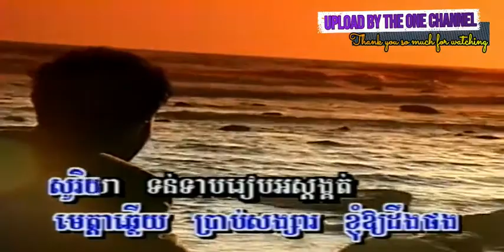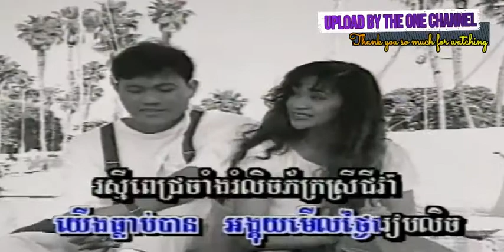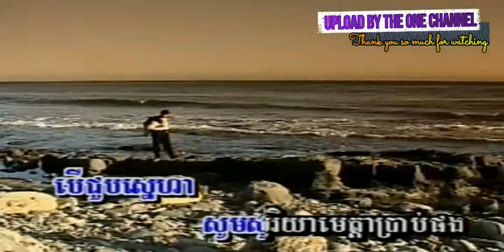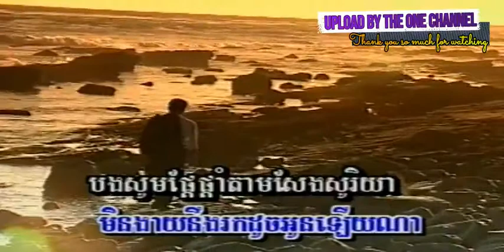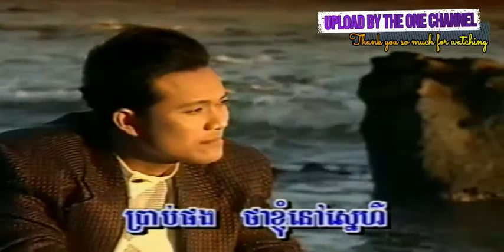សុរិយាអស្តង្គត់ ច្រៀងដោយ ពៅ ហ៊ុន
សុរិយាអស្តង្គត់ ច្រៀងដោយ ពៅ ហ៊ុន  NEW WORLD DVD VOL2 បទលេខ ២៩ លោក ស៊ិន​​ ស៊ីសាមុត I គម្រប

ផ្ដើមៈ សុរិយារៀបរលត់ផុតទៅហើយ... មេត្តាឆ្លើយប្រាប់សង្សារខ្ញុំឲ្យដឹងផង

១ ○●សុរិយាទន់ទាបរៀបអស្ដង្គត រស្មីរលត់ចាកចោលលោកា រស្មីពណ៌មាសពាសអាកាសា ដូចក្ដីស្នេហាអូននិងរៀមរ៉ាមិនដាច់អាល័យ

២  ○●ស្រមោលពពកនឹកភ្នកដល់ភក្ត្រ ស្រស់កែវវរលក្ខណ៍ត្រួយហឫទ័យ ភក្ត្រាប៉ប្រិមញញឹមប្រិមប្រិយ ចិត្តអើយអាល័យអង្គុយស្រមៃឃើញថ្លៃជានិច្ច
បន្ទរ - ពពករសាត់ឆ្ងាយបាត់ទៅហើយ អូនអើយបងនៅចងចាំមិនភ្លេច យើងធ្លាប់បានអង្គុយមើលថ្ងៃរៀបលិច រស្មីពេជ្រចាំងរំលេចភក្ដ្រស្រីជីវា

៣ ○●ឆោមអើយឆោមស្រស់អស់ស្រីក្នុងលោក មិនងាយនឹងរកដូចអូនឡើយណា បងសូមផ្ដែផ្ដាំតាមសែងសុរិយា បើជួបស្នេហាសូមសុរិយាមេត្តាប្រាប់ផង
បញ្ចប់ៈ ប្រាប់ផង... ថាខ្ញុំនៅស្នេហ៍.

នឹកណាស់នួនល្អង ច្រៀងដោយ ពៅ ហ៊ុន NEW WORLD DVD VOL2 បទលេខ ១៤ លោក ស៊ិន​​ ស៊ីសាមុត និង I គម្រប

ភក្តីស្នេហា ច្រៀងដោយ ប៊ុនថាន + មូលិកា NEW WORLD DVD VOL2 ១៦ លោក ស៊ិន​​ ស៊ីសាមុត និង អ្នកស្រី រស់ សេរីសុទ្ឋា I គម្រប

អូនសូមផ្ញើរស្នេហ៏ ច្រៀងដោយ មុំ សុីថា NEW WORLD DVD VOL2 បទលេខ ០២២.  អ្នកស្រី រស់ សេរីសុទ្ធា I គម្រប

🛑 Re_Upload our videos / music are prohibited Thank you so much for support and Cooperation.